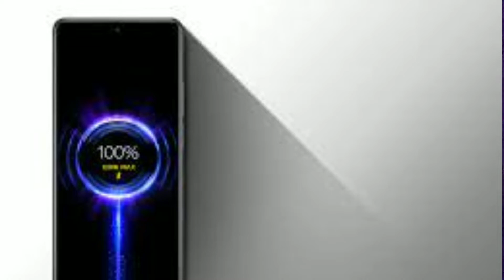Realme GT Neo 3 Full Specifications And Review, Price in india